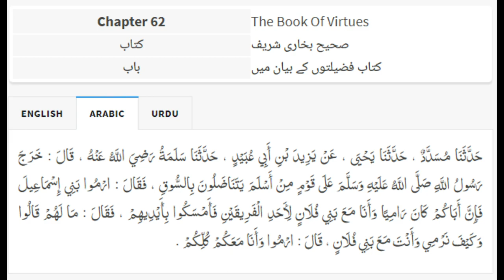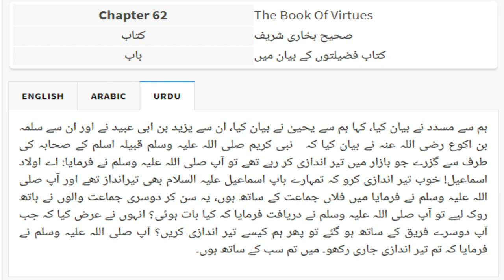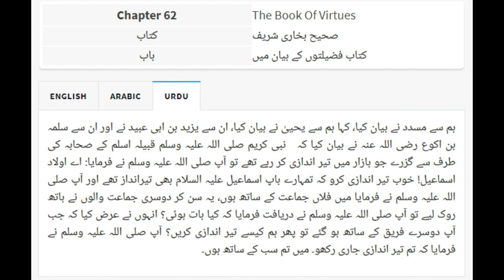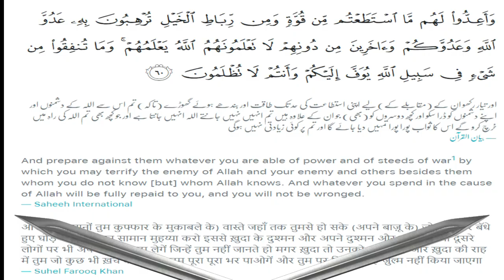The first Prophet to use Bow and Arrow | Teer Kaman Istemal karne wale pehle Nabi